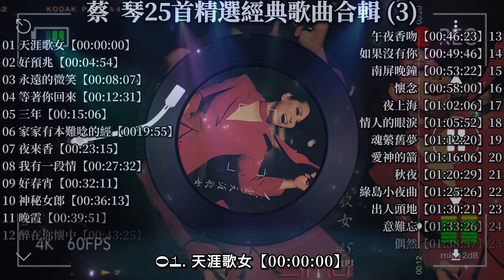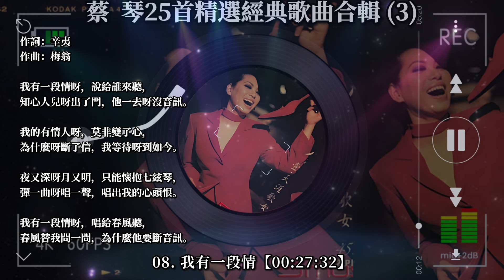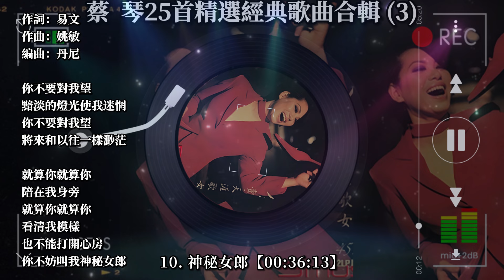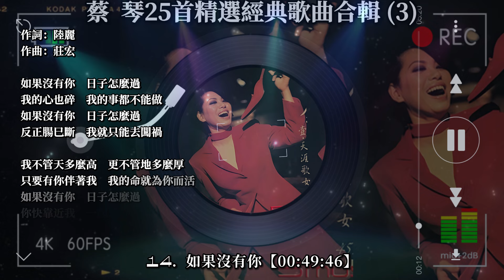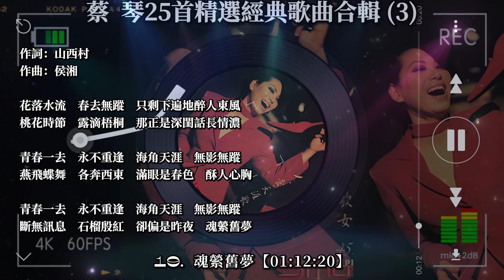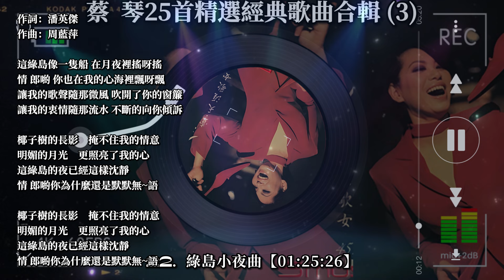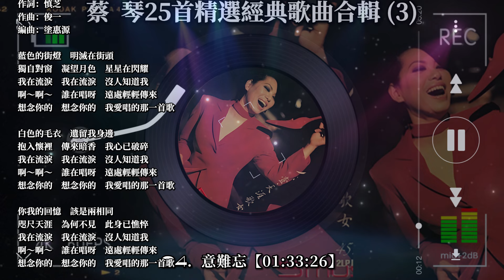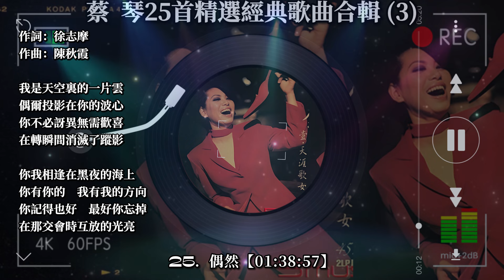蔡 琴25首精選懷舊經典老歌合輯 (3)風華絕代華語歌后 懷舊經典老歌 天涯歌女 魂縈舊夢 蔡琴 (歌詞版)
蔡 琴25首精選經典懷舊老歌合輯 (3)風華絕代華語歌后 懷舊經典老歌 天涯歌女 魂縈舊夢 蔡琴 (歌詞版)
01 天涯歌女【00:00:00】
02 好預兆【00:04:54】
03 永遠的微笑【00:08:07】
04 等著你回來【00:12:31】
05 三年【00:15:06】
06 家家有本難唸的經【0019:55】
07 夜來香【00:23:15】
08 我有一段情【00:27:32】
09 好春宵【00:32:11】
10 神秘女郎【00:36:13】
11 晚霞【00:39:51】
12 醉在你懷中【00:43:25】
13 午夜香吻【00:46:23】
14 如果沒有你【00:49:46】
15 南屏晚鐘【00:53:22】
16 懷念【00:58:00】
17 夜上海【01:02:06】
18 情人的眼淚【01:05:52】
19 魂縈舊夢【01:12:20】
20 愛神的箭【01:16:06】
21 秋夜【01:20:29】
22 綠島小夜曲【01:25:26】
23 出人頭地【01:30:21】
24 意難忘【01:33:26】
25 偶然【01:38:57】